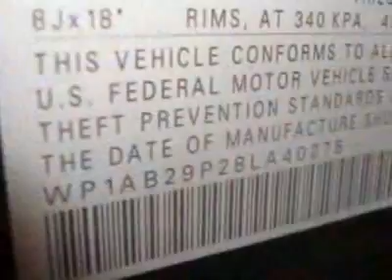Porsche Cayenne S SUV